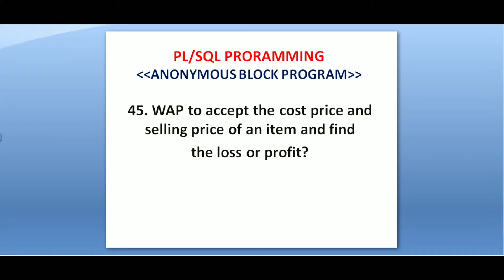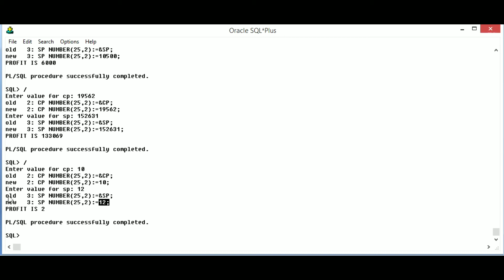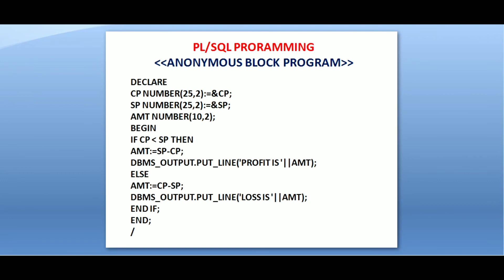45.wap to accept cost price and selling price of an item and calculate profit or loss